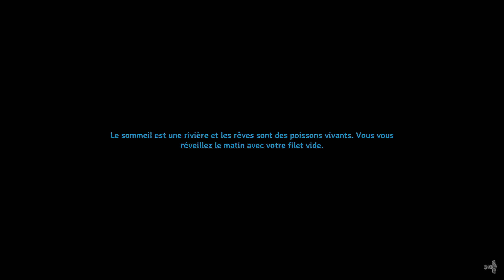Valheim #26 / Exploration d'une nouvelle île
J'explore une nouvelle île, je pense que je vais installer une nouvelle base.